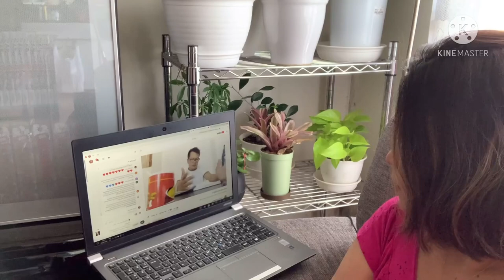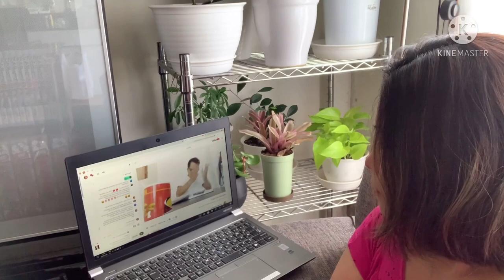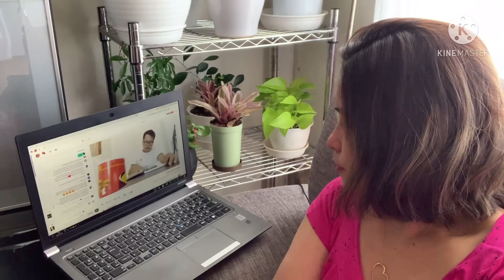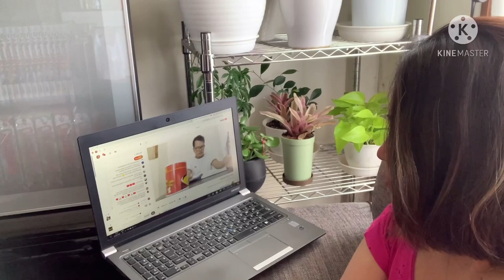Sponsor na di na shoutout kuya val santos matubang live | my reaction video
Eto na shoutout para sayo